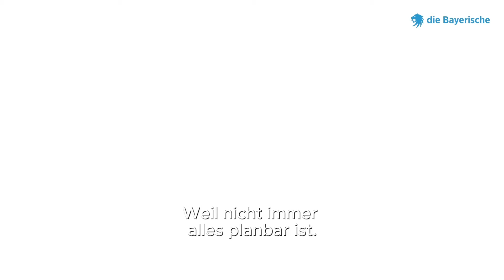Im Ernstfall mit Sicherheit - Als Ingenieurin oder Ingenieur rechtzeitig vorsorgen und sparen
Du meisterst deinen Beruf, wie keiner sonst es kann. Aber was ist, wenn du nicht mehr kannst?

Die Berufsunfähigkeitsversicherung der Bayerischen bietet Ingenieurinnen und Ingenieuren eine günstige Absicherung bei Berufsunfähigkeit. Damit sicherst du für den Ernstfall dein monatliches Einkommen ab und erhältst finanzielle Sicherheit.